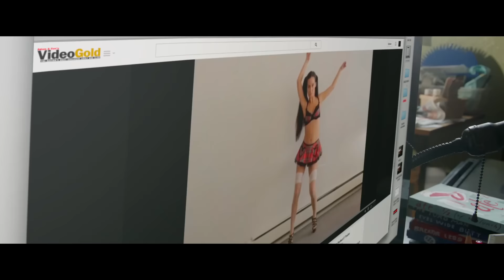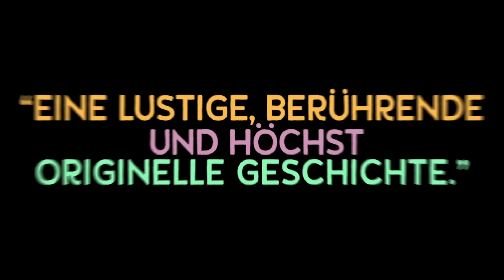ICH UND EARL UND DAS MÄDCHEN | Trailer & Filmclips [HD]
| "Ich und Earl und das Mädchen" (Trailer deutsch german) | Kinostart: 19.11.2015
DANKE! :)

Offizieller deutscher Kino-Trailer zu dem Film "Ich und Earl und das Mädchen".

Originaltitel: Me and Earl and the Dying Girl
Comedydrama, US 2015
Filmverleih: 20th Century Fox
Filmlänge: 104 Minuten
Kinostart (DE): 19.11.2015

Schauspieler/Darsteller: Thomas Mann (II), RJ Cyler, Olivia Cooke, Nick Offerman, Connie Britton, Jon Bernthal u.a.

Regisseur: Alfonso Gomez-Rejon